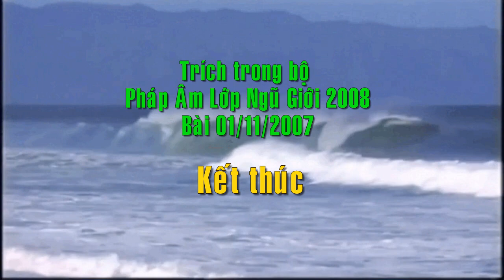Rèn Luyện Sức Tỉnh Giác - Trưởng lão Thích Thông Lạc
Rèn Luyện Sức Tỉnh Giác
Vậy thì con phải tu tập Chánh Niệm Tỉnh Giác, phải không? Con phải tu tập Chánh Niệm Tỉnh Giác. Bởi vì muốn phá được cái tâm si của mình thì chỉ có tỉnh giác mà thôi. Tỉnh mà giác, con hiểu không? Tỉnh đây không có nghĩa là “tĩnh”, là  sự yên lặng. “Tỉnh” đây là tỉnh thức, tỉnh táo, nó dấu hỏi chứ không phải dấu ngã, mấy con.
Còn “tĩnh” yên lặng, nó là dấu ngã. Phải không, mấy con thấy? Tỉnh thức nó dấu ngã. Mấy con phân biệt được cái danh từ mà người ta đã viết? Cho nên ở đây là tỉnh giác, tức là  tỉnh táo, giác tức là sáng suốt nhìn mọi mặt xung quanh mình.
Mà muốn được vậy, nó đã tỉnh mà nó giác như vậy thì còn hôn trầm không? Vậy thì cái pháp đó phải tập chứ. À bây giờ nó buồn ngủ, nó hơi hơi buồn ngủ thì mấy con phải tập nó. Tập nó, bây giờ mấy con ngồi tập được không? Không, không được. Phải đi.
 Cho mày ngủ, tao đi. Mà tao đi, tao phải tập. Rồi phần tác ý của nó. Mà tỉnh giác được thì nó mới xả tâm, thì tham, sân, si nó mới hết. Chứ con, bây giờ con  không tỉnh giác mà bảo tâm tham, sân, si phải ly dục, ly ác pháp hết, ly cho tao. Con nói vậy nó có nghe con không? Nó còn si thì làm sao nó nghe, nó còn si tức là nó còn mê mờ. Mà mê mờ thì khi mà người ta nói gì nặng con là con sân liền. Có đúng không? (Dạ đúng). Con có giác ở đâu? Con mê mà làm sao con giác? Còn bây giờ người ta bảo tập tỉnh giác. Tỉnh giác mà không chịu đi thì làm sao tỉnh giác? Con phải tập đi.
(1:17:16) Mà tập đi thế nào cho đúng tỉnh giác chứ? Thì ở trong Tứ Vô Lượng Tâm, thì các con thấy Thầy nói: “Khi mình đi, mình biết mình đi”. Biết mình đi không phải chỉ biết mình đi, mà còn biết tránh tất cả loài chúng sanh dưới chân chúng ta, không dẫm đạp. Làm một cái gì, thì chúng ta phải chú ý cái hành động tay chúng ta làm, nắm bắt chúng ta làm, để coi chúng ta có cầm vào cái vật đó cẩn thận, chín chắn. Để lỡ nó rớt xuống, thì nó làm trúng chân, trúng tay chúng ta, chúng ta làm chúng ta gây thương tích. Thứ nhứt, nó làm cho chúng ta đau khổ; thứ hai, tay nắm bắt mà không nhìn kỹ thì con kiến con vật gì nhỏ trong cái vật mà chúng ta nắm, coi chừng chúng ta nắm chết nó. Như vậy chúng ta có giác không? Thiếu.
Thiếu tỉnh mà thiếu giác nữa. Có phải không? Bây giờ tôi có buồn ngủ đâu mà tôi làm cái chuyện này, tôi không cẩn thận, tức là cái Đức Cẩn Thận của chúng ta. Mà Đức Cẩn Thận nó mang theo cái tính chất của nó, như trong cái bài học Đức Cẩn Thận, Đức Hiếu Sinh- Cẩn Thận: do lòng thương yêu của chúng ta cho nên chúng ta tu tập. Mà chúng ta bước đi là do lòng từ của chúng ta, cho nên chúng ta quan sát rất kỹ. Tức là giác rồi mới bước đi.
Còn bước đi mà giục cứ bước đi, coi như là đi cứ đi thôi, đi cho tới nơi tới chỗ mình muốn tới thôi. Thì như vậy chúng ta không có giác mà chưa tỉnh thức trong hành động đi của chúng ta. Cho nên chúng ta tập cho nó thành một cái thói quen tỉnh giác, thì do đó cái tâm hôn trầm, thuỳ miên chúng ta không có. Cho nên nó tỉnh giác mà, cho nên nó sẽ không còn hôn trầm. Do đó mấy con còn nói hôn trầm, thuỳ miên là mấy con còn chưa biết cách tu tập pháp môn Chánh Niệm Tỉnh Giác.
Đã Chánh niệm mà còn Tỉnh giác cái niệm chân chánh của chúng ta, là cái niệm thân hành chứ gì, Thành Hành Niệm chứ gì! Cho nên cái pháp môn của Đức Phật có pháp Thân Hành Niệm, lấy niệm thân của chúng ta mà làm cái đối tượng để mà chúng ta tu tập, để mà tu tập Chánh Niệm Tỉnh Giác. Giác nó, giác tất cả mọi sự xung quanh nó, chứ không phải tỉnh thức để biết cái hành động đi mà thôi. Cho nên mấy con đừng lầm. Bây giờ Thầy biết hơi thở Thầy ra vô, chỉ duy nhứt biết hơi thở ra vô, thì đó là tỉnh thức trong hơi thở, nhiếp tâm trong hơi thở. ...
(Trích lời dạy của TL Pháp thoại ngày 01/11/2007)